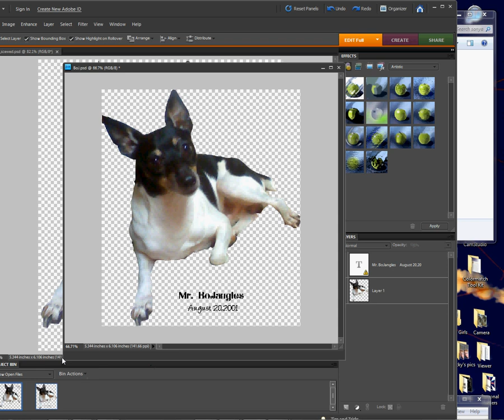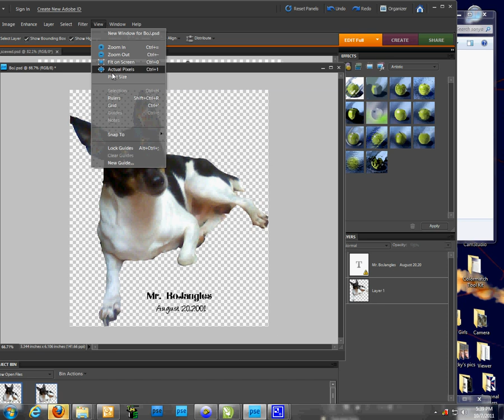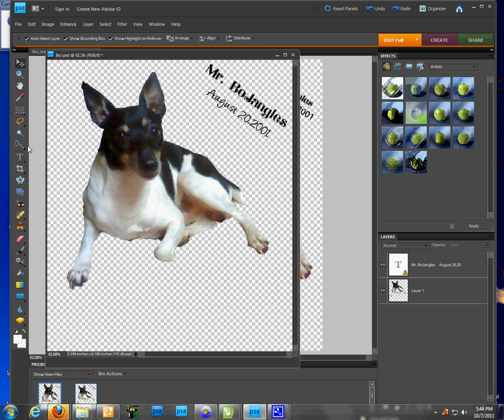How to Skew an Image in Photoshop -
Conde's Tech Support Manager, Vicky Waldrop demonstrates how to skew an image using PhotoShop. for more tips and business supplies for dye sublimation and heat transfer imprinting.